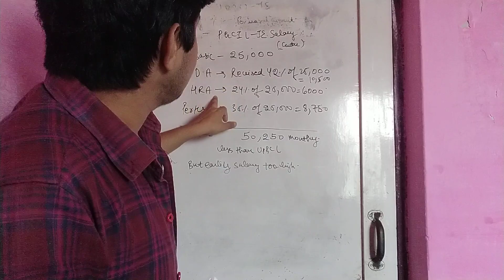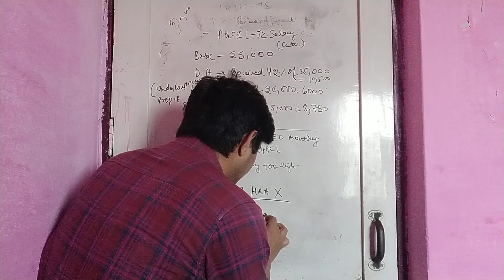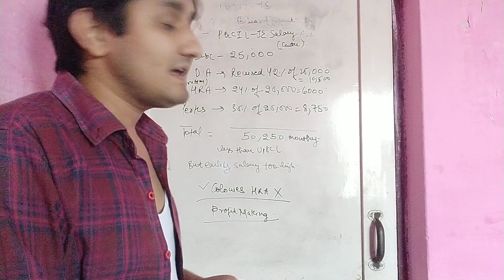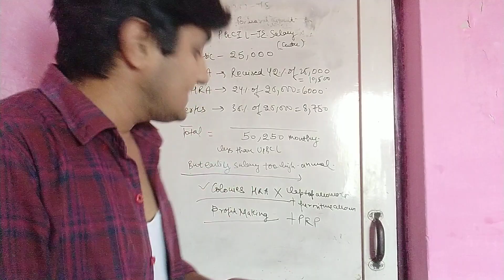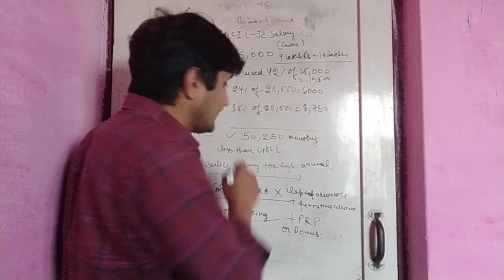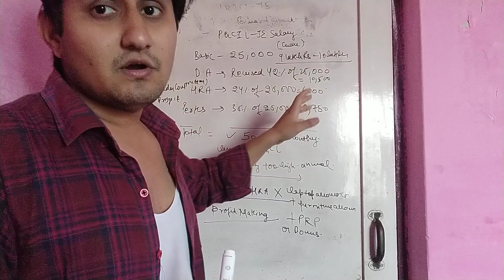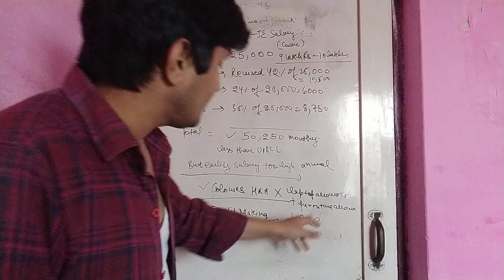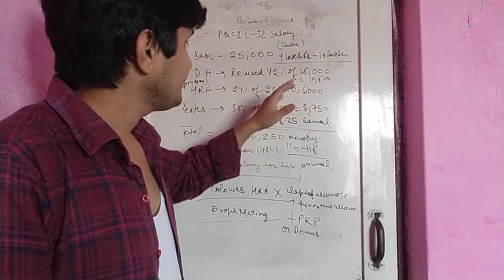pgcil je salary